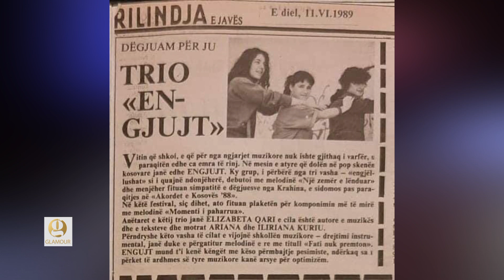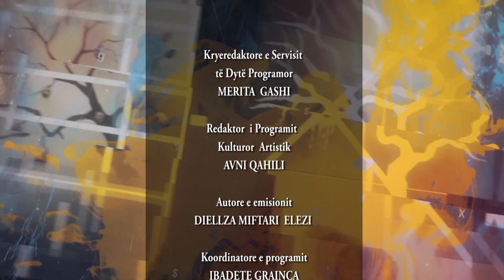ARIANA KURIU GRUBI-PIANISTE